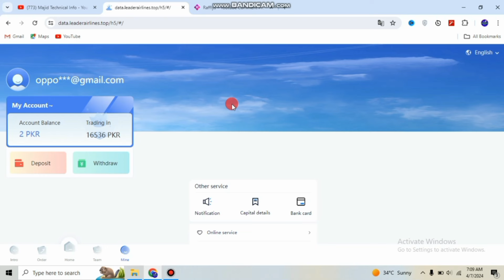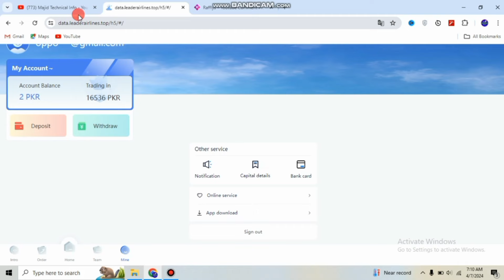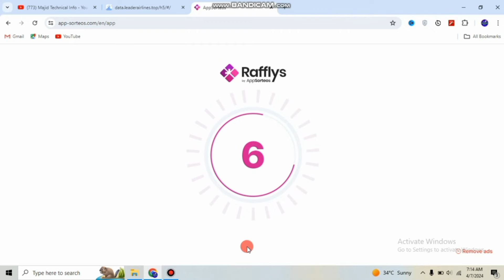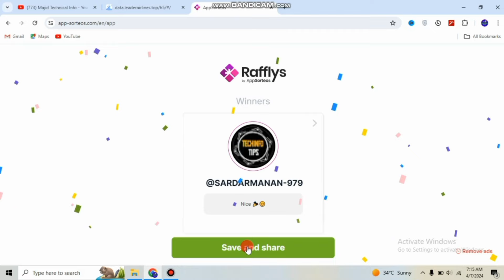Leader Airline Lucky Draw 2024 ll leader Airline se kasy kamaye ll leader airline earning app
leader airline ma withdraw kaise kare

Leader Airline earning App withdraw proof ll Leader Airline Earning App

Your Queries 👇
how to register and login leader airline earning app